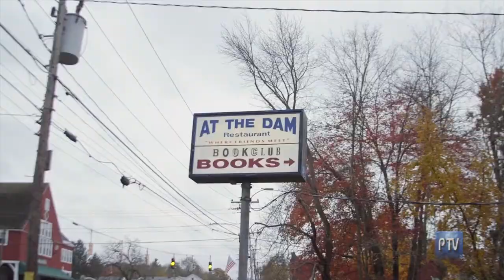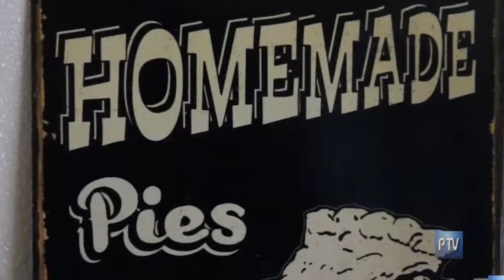At The Dam Restaurant on Connecticut PTV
100 Main Street in Broad Brook